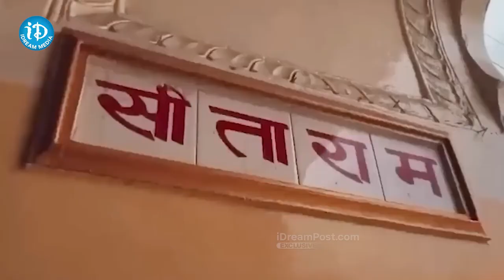అయోధ్య రామయ్య దర్శనానికి వెళ్లే భక్తులకు విధి విధానాలు | Ayodhya Ram Mandir | iDream Mahbubnagar